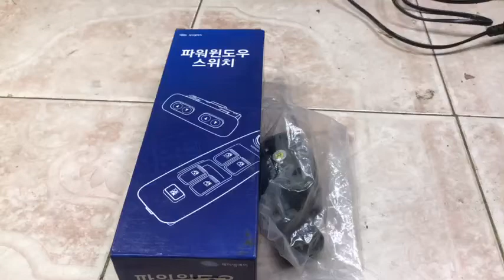Ô Tô , Giới thiệu công tắc lên xuống kính KIA K165